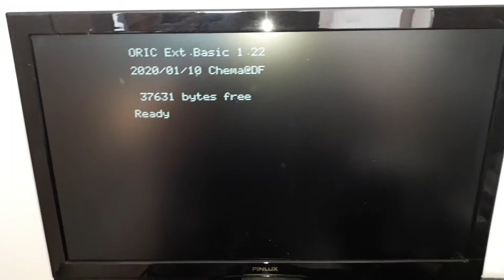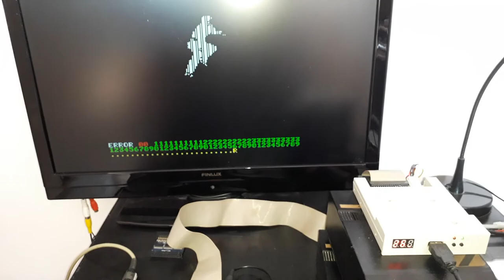2020/01/10 Booting Jasmin + UV EPROM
Booting Jasmin with replaced internal ROM with UV EPROM 27128 programmed with BASIC 1.22 @ 60Hz